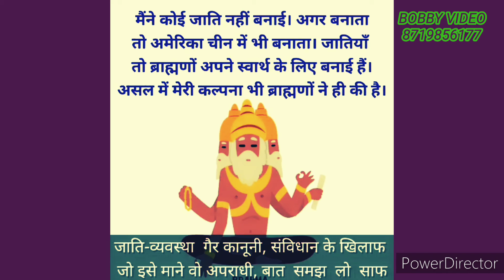बहुजन (Obc,Sc,St) Geet